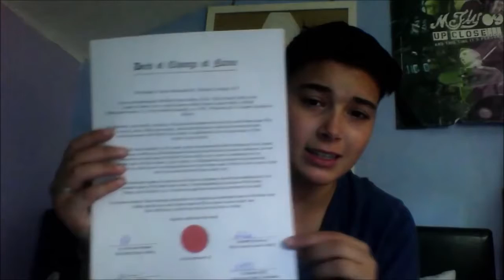3 Week Update //TransLife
This is video number 2 swapped over from Alex's personal Youtube account. In this video he is talking about how his life has changed since coming out 3 weeks prior to this video.

Story of ThatTransLife:
Alex came out as Trans in August 2015 and teamed up with a pretty awesome friend to create a safe space for advice and chats about gender as well as Alex's personal journey from beginning to end.
After taking a break from Youtube for a few years after a debilitating transphobic cyber attack, Alex is now back at it on his own to carry on talking about the hurdles of his life.
This is a safe place for anyone who wants to learn more about Trans issues or who wants to be involved in our project.